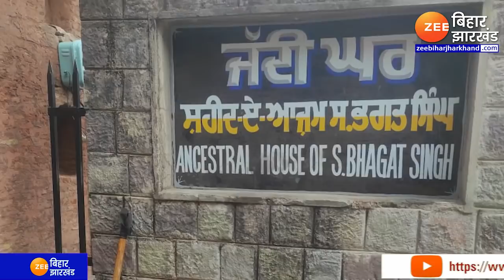शहीद Bhagat Singh के गांव में शपथ लेंगे Punjab के होने वाले Cm Bhagwant Mann । AAP । Kejriwal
Cm Bhagwant Mann of Punjab will take oath in the village of Shaheed Bhagat Singh. AAP. Kejriwal

इंकलाब की आवाज़ शहीदे आजम भगत सिंह का गांव खटकड़ कलां... आम आदमी पार्टी की नई सरकार यहां से पंजाब क्रांति की शुरुआत करने वाली है, 16 मार्च को पंजाब में मुख्यमंत्री यहां शपथ लेंगे। मान के सामने 92 विधायकों के बहुमत वाली आप सरकार के सामने कैबिनेट के चुनिंदा चेहरों को चुनने की बड़ी चुनौती है...शपथ ग्रहण के लिए अमृतसर से टेंट कुर्सियां और साजो सामान आ चुका है... पांच हैलीपैड बनाए जा रहे हैं, उम्मीद की जा रही है कि शहीद भगत सिंह के इस स्मारक में 1 लाख से ज्यादा लोग जुटेंगे, प्रशासन के मुताबिक कई सालों के बाद यहां इतना बडा आयोजन हो रहा है... पंजाब के आसपास के कई जिलों का प्रशासनिक अमला कमर कस कर तैयारियो में जुटा है...देखिए पूरी ख़बर